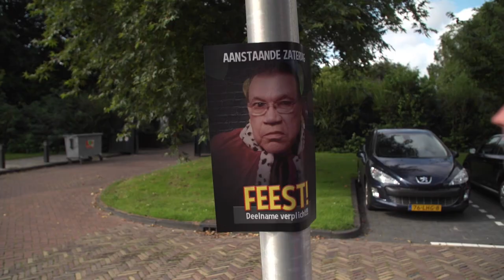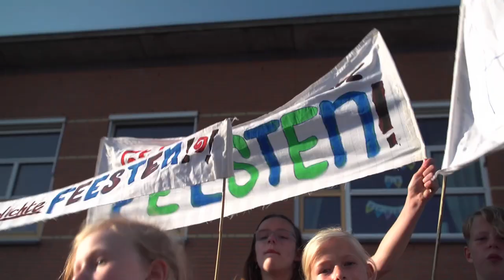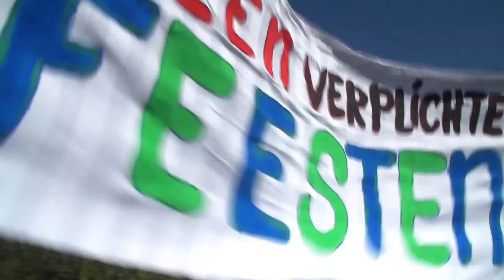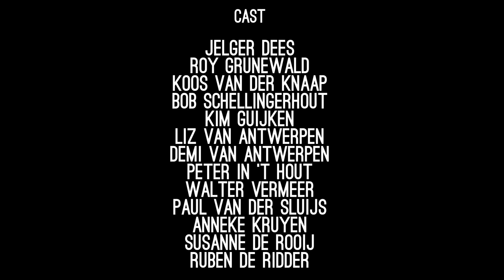Jelger De Goochelaar En Het Feest Van De Koning - Deel 6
Merel houdt haar spreekbeurt over Jelger de Goochelaar en dit heeft rampzalige gevolgen...
Volmar en Otto worden door de inwoners van Belderplons op handen gedragen, maar Jelger en de kinderen gaan in protest.

DEES FILMS en WOS MEDIA presenteren:
Jelger De Goochelaar En Het Feest Van De Koning

Een kinderfilm/kinderserie met:
Jelger Dees
Wieteke van Dort
Roy Grunewald
Koos van der Knaap
Paul van Soest
Kim Guijken
Rinske Verheijen
Noeska Boggy Valley’s
Edwin Rutten

Camera: Kees Jongboom
Geluid: Alejandro Vivas, Tino de Jong, Joris Kelderman, Ryan Brederveld, Max Overgaag
Grafisch ontwerper: Tim Smit

Liedjes:
Jelger Dees

Dank aan:
Stickerbedrijf Snoek Promo
Theaterschool Koperen Kees
Eendentours Westland
Historische druivenkwekerij Sonnehoeck
De Pluktuin
Boerderij Weidelicht
Basisschool De Aventurijn
Zuivelboerderij van Winden
NVG Draaiorgels
Vrienden van het Staelduinse Bos
Jan Knijnenburg
Museum De Timmerwerf
Kledingverhuur Bonte Koe
Toneelvereniging Kunst En Genoegen
Politiebureau Naaldwijk
Karel De Koning Ontruimingen
Feestverhuur Westland
Clubsound Professional Sound And Light
Kledingwinkel Joepie De Poepie
GAAF Entertainment

Gemaakt door filmmaker Jelger Dees die zich o.a. laat inspireren door Bassie & Adriaan, Ti Ta Tovenaar, Ome Willem, Sesamstraat, Q&Q, J.J. De Bom en Samson & Gert van Studio 100.